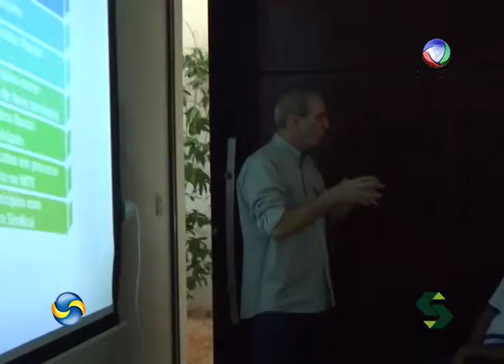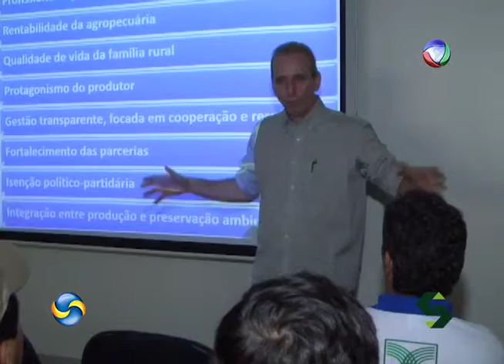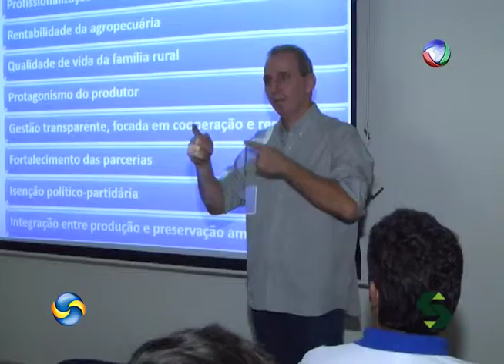Faeg em Campo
Equipe Faeg em Campo reúne representantes em Jataí